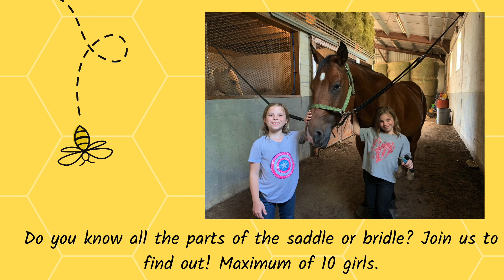SoCA Resident Camp Program Highlights 2022- Horsin' around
Horsin’ Around is a five-night experience that allows campers to have up close equine experiences. Care for the horses by feeding and brushing them and learn about all the equipment needed to ride and how to properly get a horse ready for the trail. This program is for Girl Scout Cadettes and Seniors (girls entering 6th through 9th grades). Non-Girl Scouts are invited to attend as well!

Here’s how you can have your best summer yet: 1. Register for camp 2. Pack your bags 3. Try to contain your excitement as you count down the weeks to camp! Go here to register for your program

*This is applicable for resident camp at Camp Archbald for summer 2022.